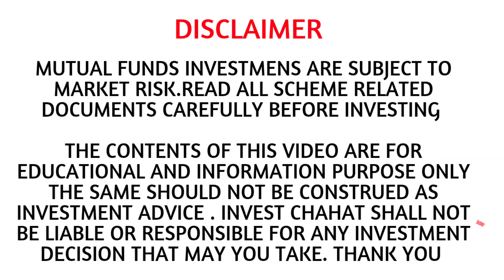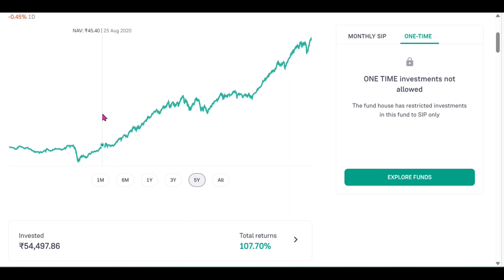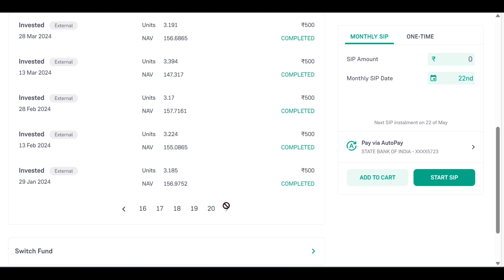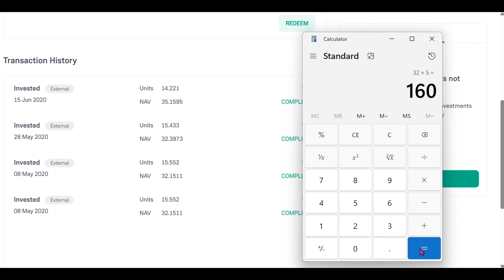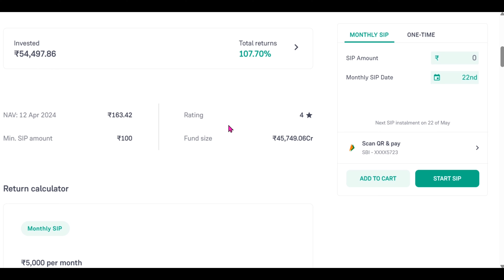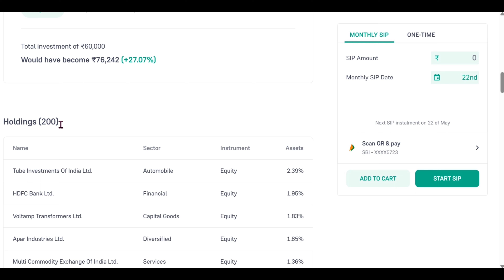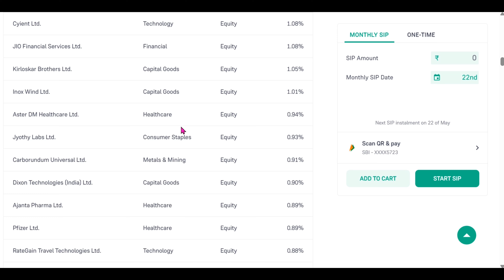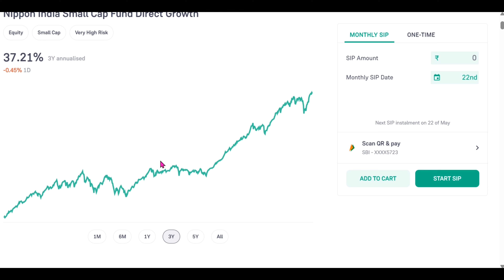Don't Miss Out: Learn the Magic of a 500 Rupees SIP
फ्री में अपना डीमैट अकाउंट खोले  - Angel one App

👉 नमस्कार दोस्तों, आपका INVEST CHAHAT युट्यूब चैनल पर हार्दिक स्वागत हैं |Mutual fund me invest karne ke faydeMutual fund me sip krne ke benifit in hindiMutual fund portfolio sip se kaise banayeMutual fund sip investment kaise kareMutual fund sip investment krne ke fayde